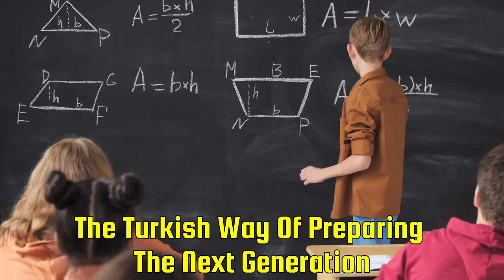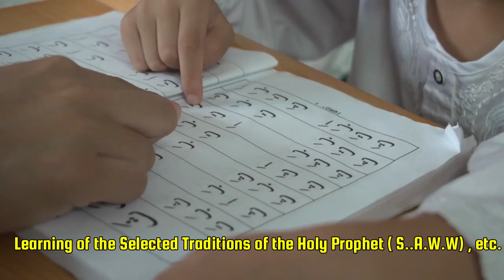How To Prepare the Next Generation for their Future ?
The Turkish Way Of Preparing The Next Generation

Today's Children will be an unprecedented Global Force ...Are they Ready ?

Around 35% of the world's Population is under 20 years of age ; Known as Generation Z and Generation Alpha .

The Turkish Government arranged a Training Program for Children in
90, 0000 mosques during the Summer vacations .
Nazira / Qaida ( Basic for kids)
Hifz Quran ( Quran Memorization Course )
Learning of the
Selected Traditions of the Holy Prophet ( S..A.W.W) , etc.